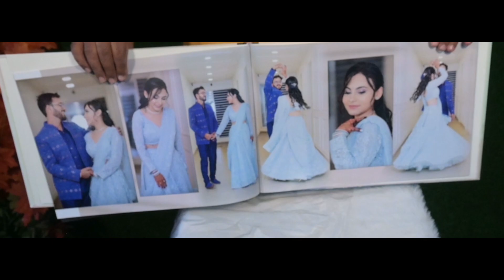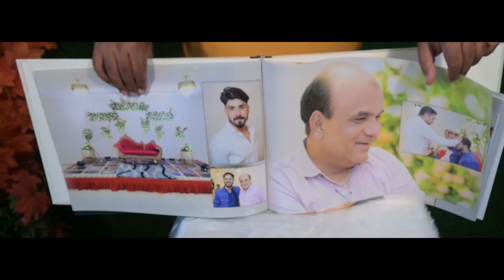Exclusive Photo Book Album By Glamour Photos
Glamour Photos
We Provide Candid and Traditional Photography & Videography Service for All Auspicious Occasions, Weddings, Social, Cultural and Corporate Events.
Thanks, Regards
Umesh Bhatia
Glamour Photos
Shop No. 117, Opp. Vraj Icon,
Sindh Bank Road, S.K.Colony,
Warasia, Vadodara-6.